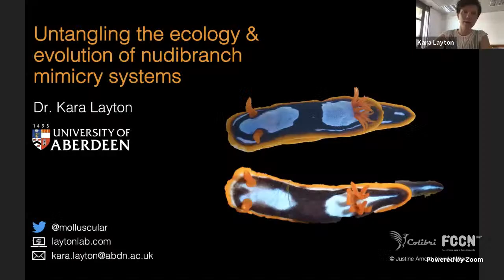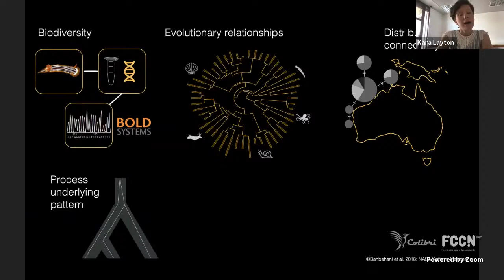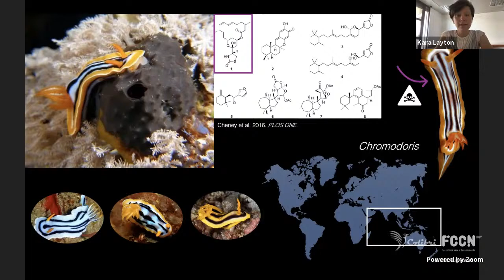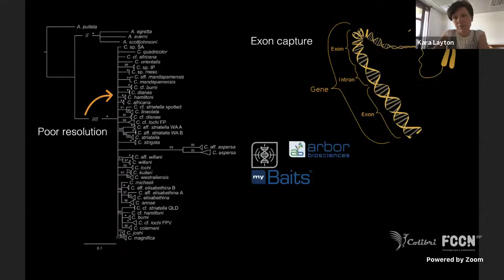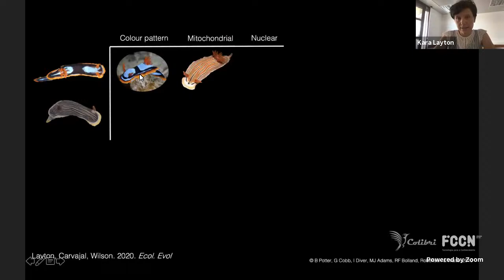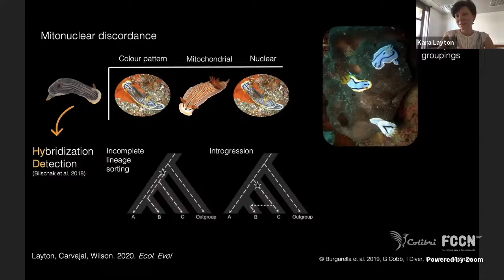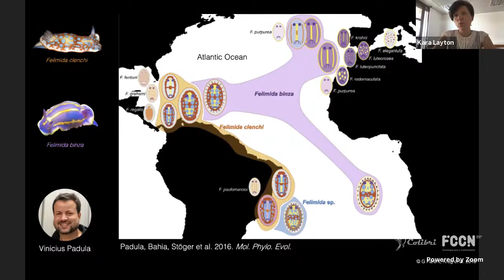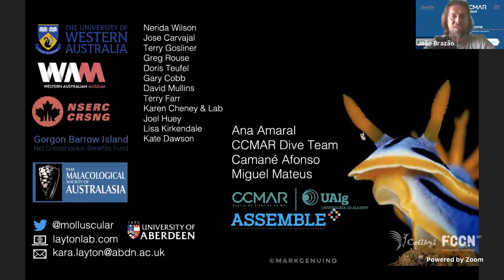Kara Layton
CCMAR Seminar: Untangling the ecology and evolution of nudibranch mimicry systems